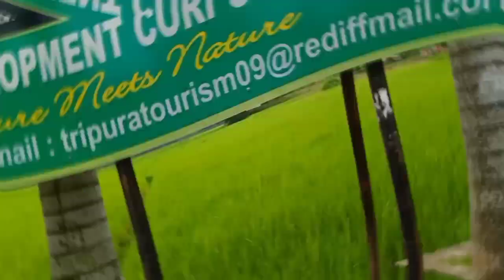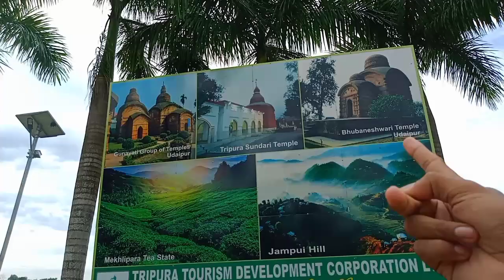BUDDHA//MADHU PURNIMA//VLOG 2023!!@chaiongofficial7043